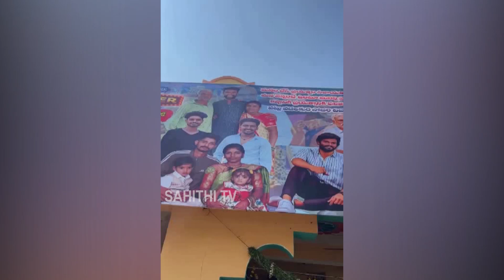Bigg Boss 7 Winner Pallavi Prashanth Fires On Who Creating Rumours About Him | Amardeep | Sahithi Tv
Watch here Bigg Boss 7 Winner Pallavi Prashanth Fires On Who Creating Rumours About Him | Amardeep